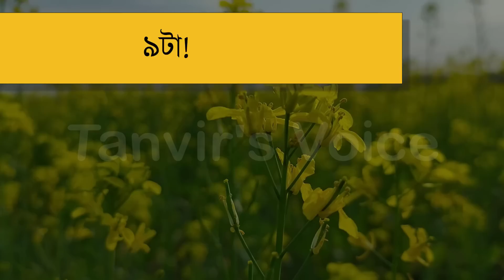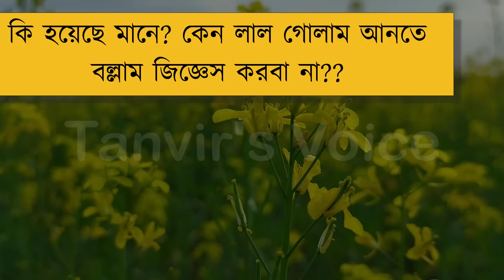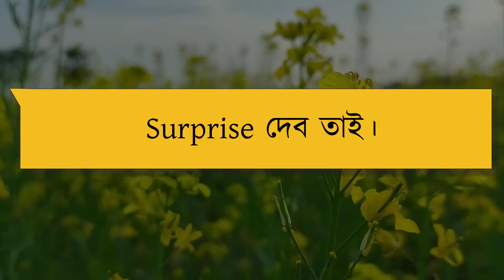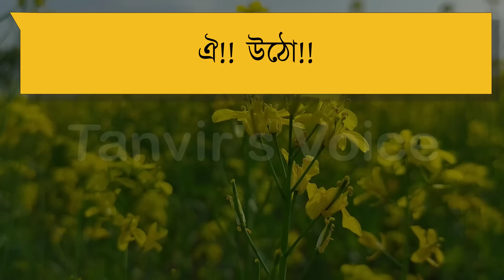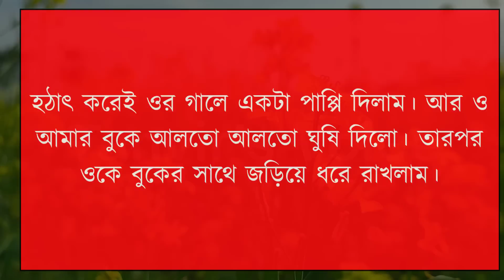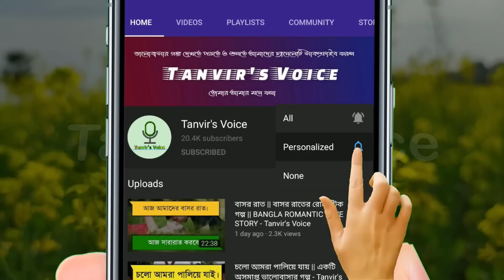I Am Pregnant || আমি গর্ভবতী || Bangla Romantic Love Story - Tanvir's Voice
ধন্যবাদ সবাইকে ..

Voice : Tanvir Ahmed & Misty

Script : Collected